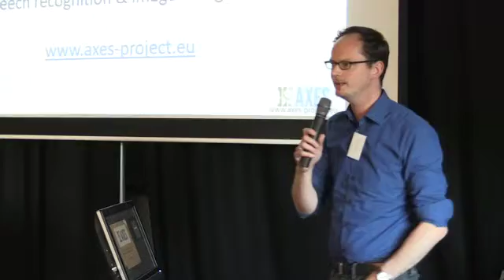Martijn Kleppe - Erasmus University - LODLAM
2015 LODLAM Summit - Speedos
Martijn Kleppe - Project Axes - Erasmus University